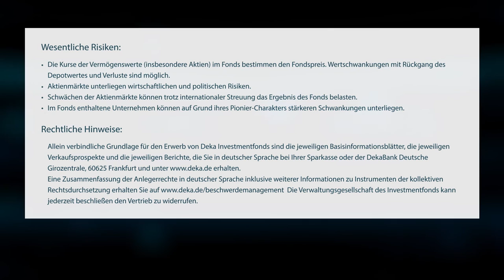Deka-Industrie 4.0 - Produktfilm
Maschinen, die miteinander sprechen, intelligente Roboter und Paket-Drohnen: Die vierte Industrielle Revolution hat begonnen. Produktion, Logistik und Vertrieb werden sich mit dem Internet der Dinge nachhaltig verändern. Beteiligen Sie sich mit dem Aktienfonds Deka-Industrie 4.0 an einer Welt im Umbruch.